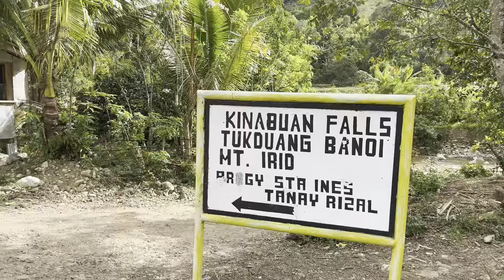16 RIVER CROSSING AND TRAIL ADVENTURE | Me and My Wife| Part 1